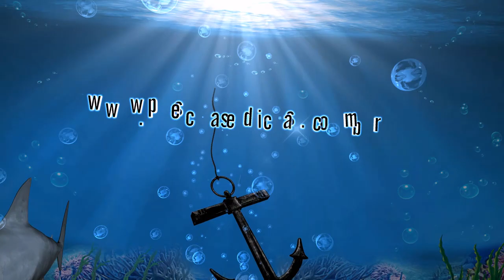Chumbada de Pesca Muito Diferente [Pescas e Dicas]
Nesse vídeo, conheça uma chumbada bem diferente!

Produtos Banggood do vídeo anterior.
Meu muito obrigado a todos que acompanharam o canal até aqui.
Muita coisa vai mudar a partir de agora. fiquem ligados e Assista o vídeo até o fim pois tem muitos recadinhos e avisos. Mudei de pais, criei um novo canal, e quero suas ideias e sugestões! ;)

Ahh e não deixem de se inscrever no meu novo canal,
QUER ANUNCIAR, EM NOSSO CANAL?